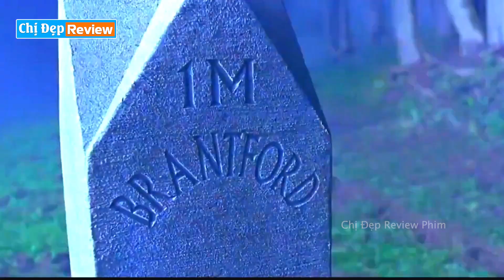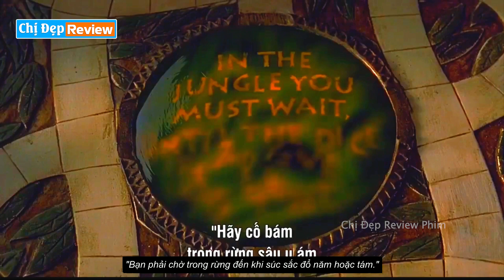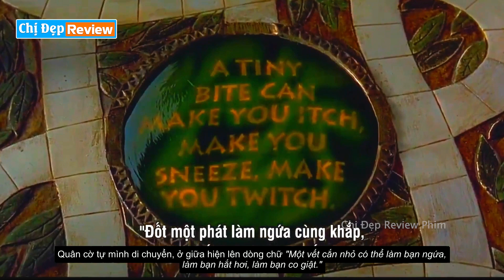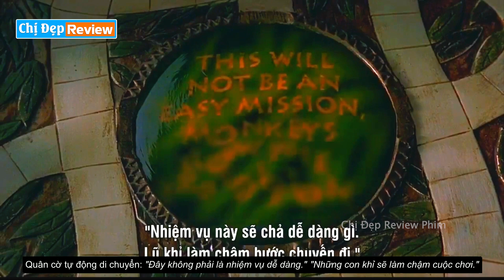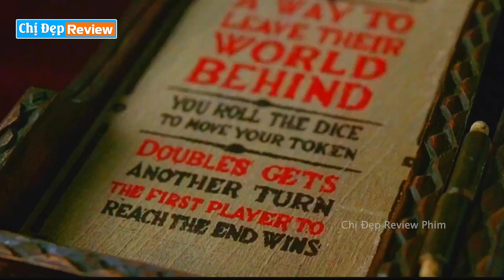Món đồ chơi bị chôn vùi suốt 100 năm ấn chứa những điều quỉ dị| Review phm Jumanji 1998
jumaji
phim hài
phim tết
review phim jumanji 1998
phim moi